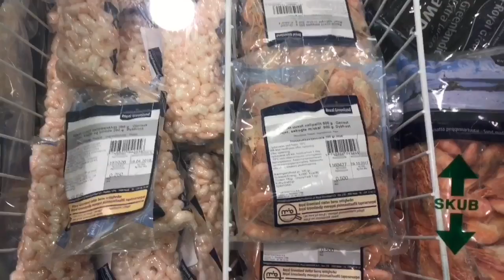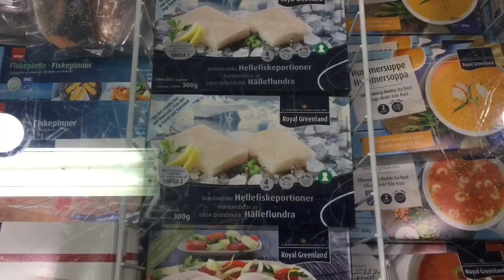Grønlandske mad - nordlinien